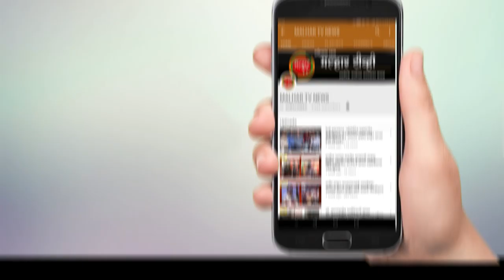वीर वुमन फाऊंडेशनच्यावतीने पनवेल मधील कातकरी वाडी येथे आर्सेेनिक अल्बम 30 गोळ्यांचे आणि मास्कचे वाटप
माजी खासदार लोकनेते रामशेठ ठाकूर यांच्या वाढदिवस मंगळवारी सामाजीक कार्यक्रमांचे आयोजन करुन साजरा करण्यात आला. त्याअंतर्गत समाज कार्यात नेहमीच अग्रेसर असणार्‍या वीर वुमन फाऊंडेशनच्यावतीने लोकनेते रामशेठ ठाकूर यांच्या वाढदिवसा निमत्ति पनवेल मधील कातकरी वाडी येथे आर्सेेनिक अल्बम थर्टी गोळ्यांचे आणि मास्कचे वाटप केले. आयुष मंत्रालयाने आर्सेनिक अब्ल थर्टी या गोख्या रोगप्रतिकार शक्ती वाढवण्यास उपयुक्त असल्याने त्यांचे वाटपकरण्यात आले असून, यामुळे कातकरी वाडी येथील नागरीकांना कोरोनाशी लढा देण्यास मदत होणार आहे. या गोळ्यांच्या आणि मास्कच्या वाटपावेळी वीर वुमन फाऊंडेशनच्या अध्यक्ष अर्चना परेश ठाकूर, सींपल आंचलीया, राम नाईक, हेमा कातकरी यांच्यासह मान्यवर उपस्थित होते. या वाटपा संदर्भात वीर वुमन फाऊंडेशनच्या अध्यक्षा अर्चना परेश ठाकूर यांनी अधिक महिती मल्हार टीव्हीला दिली.